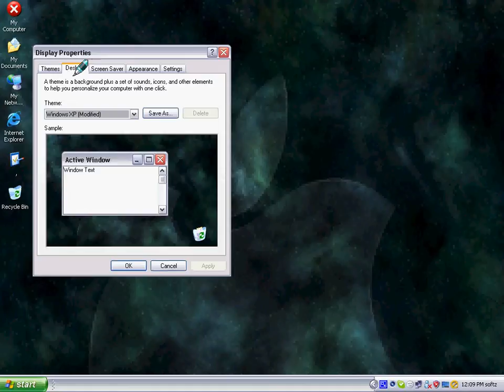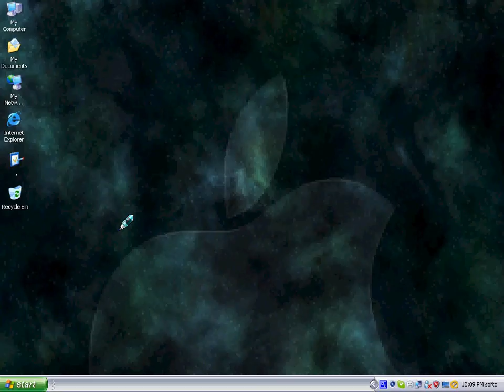changeicon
this video is a demonstration of how to change your icon